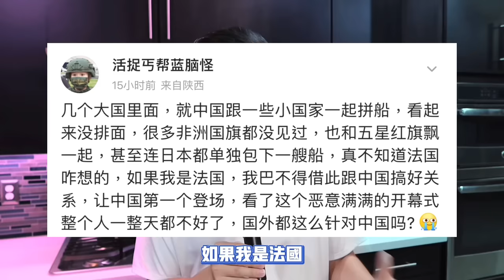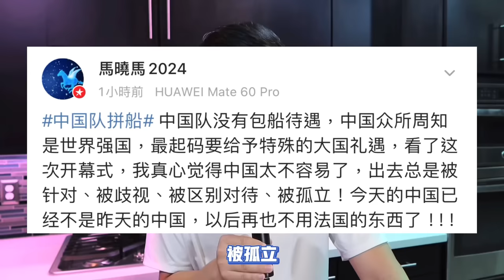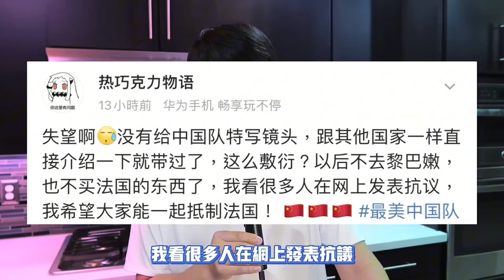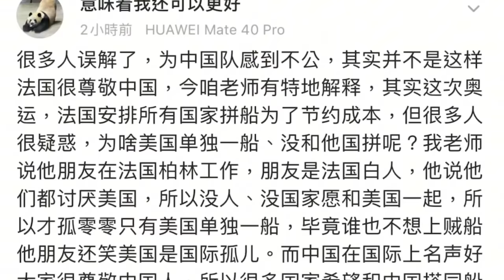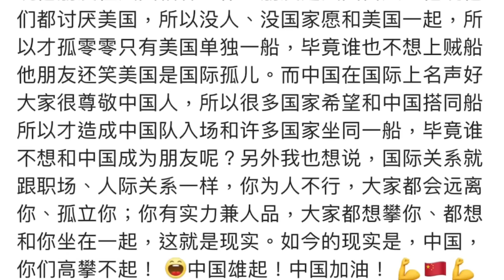中國出場方式遭打壓？巴黎奧運現場中國人哭成淚人全錄下！大陸國內網友接力嗆「抵制法國」⋯⋯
巴黎奧運開幕式昨在塞納河舉行，中國代表隊被排在和其他國家併船遊河，不僅排在船尾，在轉播鏡頭中還只出現10秒，讓許多網民崩潰怒批「不尊重中國體育大國」巴黎奧運昨晚開幕式強調對個人自由多元的尊重，不少橋段前衛大膽，讓人印象深刻。中國小粉紅酸不如北京奧運開幕式，另外，不少中國網友紛紛氣的在留言區喊話「中國這麼大的代表團，卻與幾個國家共擠一艘大船，無言以對」。